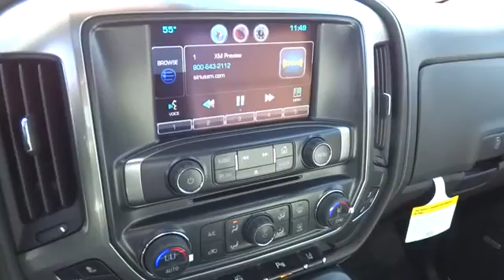2014 Chevrolet Silverado 1500 Redding, Eureka, Red Bluff, Chico, Sacramento, CA EG328136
2014 Chevrolet Silverado 1500  - Stock#: EG328136 - VIN#: 3GCUKSEC1EG328136

Moonroof, Heated Leather Seats, Satellite Radio, Back-Up Camera, Onboard Communications System, iPod/MP3 Input, Heated Mirrors. LTZ trim, DEEP RUBY METALLIC exterior and JET BLACK / DARK ASH interior. EPA 20 MPG Hwy/14 MPG City! CLICK NOW!br /br /KEY FEATURES INCLUDEbr /Heated Mirrors, 4x4, Back-Up Camera, Satellite Radio, iPod/MP3 Input, Onboard Communications System, Trailer Hitch, Remote Engine Start, Dual Zone A/C MP3 Player, Keyless Entry, Privacy Glass, Steering Wheel Controls, Electronic Stability Control. br /br /OPTION PACKAGESbr /SEATING, HEATED AND COOLED PERFORATED LEATHER-APPOINTED FRONT BUCKET, SUNROOF, POWER, ENGINE, 5.3L FLEXFUEL ECOTEC3 V8 WITH ACTIVE FUEL MANAGEMENT, DIRECT INJECTION AND VARIABLE VALVE TIMING includes aluminum block construction with Flex Fuel capability, capable of running on unleaded or up to 85% ethanol (355 hp [265 kW] @ 5600 rpm, 383 lb-ft of torque [518 Nm] @ 4100 rpm; more than 300 lb-ft of torque from 2000 to 5600 rpm) (STD), CUSTOM SPORT, 1LZ TRIM includes chrome mirror caps, chrome door handles and 20 wheels (Includes (RD2) 20 x 9 chrome wheels and (UQA) Bose Sound speakers. 1LZ PREFERRED EQUIPMENT GROUP includes standard equipment. LTZ with DEEP RUBY METALLIC exterior and JET BLACK / DARK ASH interior features a 8 Cylinder Engine with 355 HP at 5600 RPM*. br /br /OUR OFFERINGSbr /Are you browsing other Mt. Shasta or Red Bluff Chevrolet dealerships? Don't buy until you visit Lithia Chevrolet of Redding. Our inventory includes the popular Chevy Cruze, the versatile Chevy Suburban and the powerful Chevy Silverado pickup truck. Browse our entire inventory of cars, trucks and SUVs. Fuel economy calculations based on original manufacturer data for trim engine configuration. Please confirm the accuracy of the included equipment by calling us prior